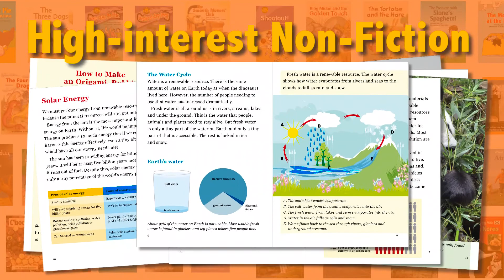Sunshine Books Take Home Pack 3 for Australia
Sunshine Books Take Home Pack 3 (20th May 2020)